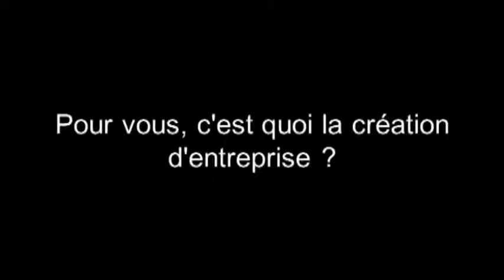La box du Salon Créer 3